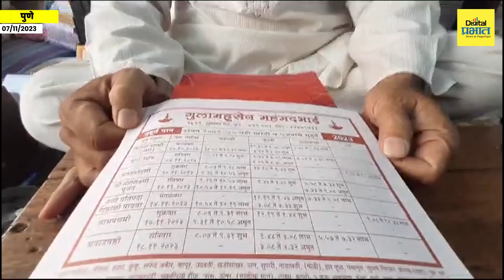| Digital Prabhat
Pune | दिवाळी खरेदीसाठी पुण्यात बाजारपेठा सज्ज; वाहतूक नियंत्रणासाठी पुणे पोलिसांचा मोठा निर्णय